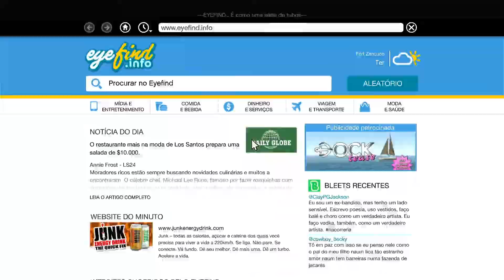29 - GTA V - Cargobob - PS4 - Gameplay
Jogando modo história do jogo GTA V, episódio Cargobob, game lançado para PS4, jogando direto do PlayStation 4 Pro, vamos curtir as aventuras de Michael, Franklin e Trevor em Los Santos